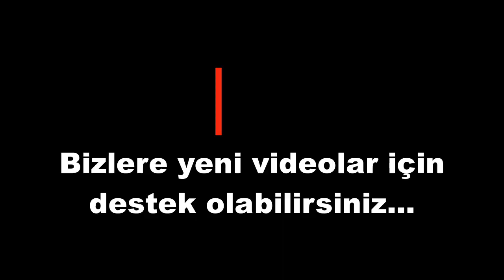Baristaların Tercihleri #4 / Tuğrul Memişoğlu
Herkese Merhaba,
Yepyeni bir video ile birlikteyiz.
Bu seride Baristalara ve Kahve Sektörünün önemli isimlerine favorilerini sorduk. Serinin 4'üncü videosunda konuğum Boxx Coffee Roasters Co. Baristası Tuğrul Memişoğlu...

Kanalınızı beğeniyorum destek olmak istiyorum derseniz.

Evdekal Kahve Demle...
KahveDemleme Röportajları ve Haberleri izle...